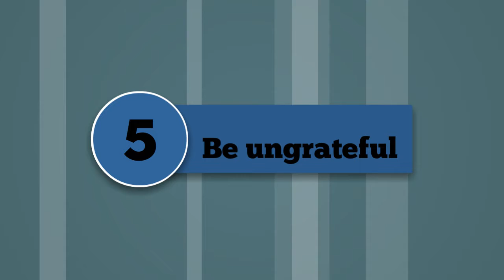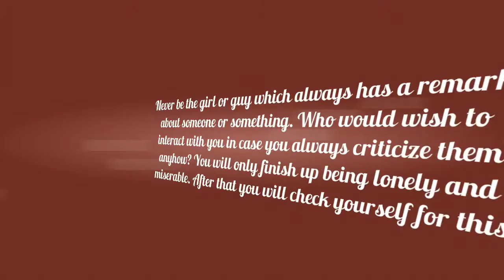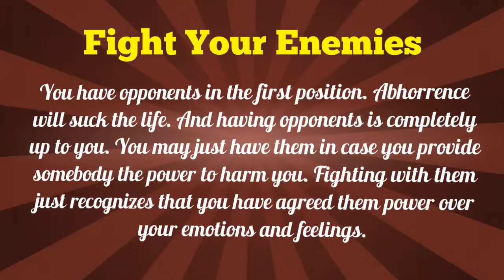Top 10 Ways to spoil Up Your Life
Top 10 More Than You Dreamed
For IGI Game Series Mission Complete Guaidence, Check Me

For Interesting And Amzing Click Here!

Top Ten Cutest Dog Breeds In The World.
Top 10 Famous and richest politicians in India 2018.
top 10 Most Famous and Richest Rock Stars in the World 2018
top 10 Best Glass Manufacturing Companies in the World 2018
top 10 Most Popular and best Soap Brands in The World 2018
top 10 Most Beautiful National Flags around the World 2018
top 10 most handsome and hottest kids in the world 2018
Top 10 Richest Jewish people in the world 2018
Top 10 Richest Voice Actors Around the World in 2018
Top 10 Richest WWE Wrestlers in The World 2018
Top 10 Cities With Highest Homeless Population In The World 2018
Top 10 Most Handsome and Hottest Football Players In The world 2018
Top 10 best, Most Watched and Popular TV Channels in the world 2018
Top 10 Best Men’s Suit Brands In India 2018
top 10 Most Famous  Trending Clothing Brands in The World 2018
top 10 Best and Biggest Dairy Companies in The World 2018
top 10 Best & Famous Bird Sanctuaries In The World 2018
top 10 countries with highest rate of robberies in year 2018
top 10 Countries With The Highest Suicide Rates In The world 2018
top 10 Most Hated Countries In The World 2018

We hope you enjoyed our list ofTop 10 Ways to spoil Up Your Life. Share this on Social media and let your friend and family know about this.